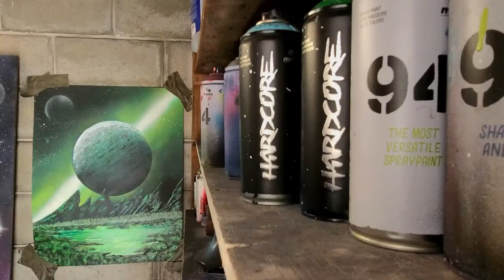Rainbow Bridge - Spray Paint Art by Dexx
Rainbow Bridge is meant to represent when a dog passes from this life and is on to the next adventure. Its always sad saying goodbye to our furry friends but we will never forget the amazing time we had with them while they were here. I hope you enjoy the video!

I am currently in the process of getting a website setup for my art!